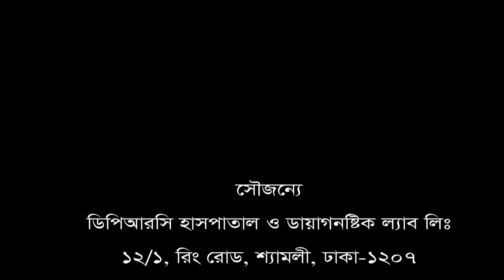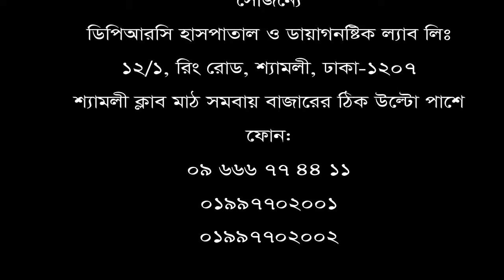হাঁটলে ও কিছু সময় বসে থাকলে কোমর ব্যথা করে? সমাধান জানুন ভিডিওতে।